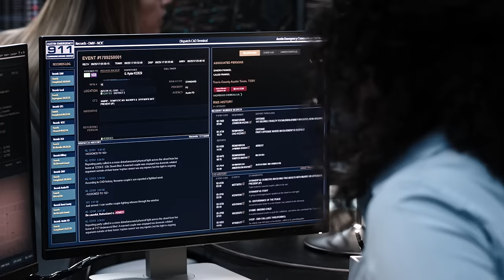Grace Saves The Day | Season 1 Ep. 4 | 9-1-1: Lone Star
Grace helps a woman get her boyfriend out of a gun safe.

Actress Gina Torres (“Suits,” “Pearson,” “Firefly”) joins Season Two of 9-1-1: Lone Star premiering Monday, January 18 (9:00-10:00 PM ET/PT), as Captain TOMMY VEGA. But even as CPT. OWEN STRAND (Rob Lowe) welcomes Vega to the 126, he must face the unexpected arrival of his ex-wife, Gwyneth (recurring guest star Lisa Edelstein, “House”), who visits Austin to check on their firefighter son, T.K. (Ronen Rubinstein), following the injuries he sustained at the end of last season. All of this occurs as the rescue squad must deal with an emergency that the Texas capital has never encountered before.  The series also stars Jim Parrack, Sierra McClain, Natacha Karam, Brian Michael Smith, Rafael Silva and Julian Works.

9-1-1: Lone Star is produced by 20th Television in association with Ryan Murphy Television and Brad Falchuk Teley-Vision. Ryan Murphy, Brad Falchuk and Tim Minear are creators and executive producers. Alexis Martin Woodall, Bradley Buecker, Rashad Raisani, John J. Gray, Angela Bassett and Rob Lowe are executive producers. Minear and Raisani serve as co-showrunners on the series. Buecker directed the series premiere and continues to direct episodes of the series.